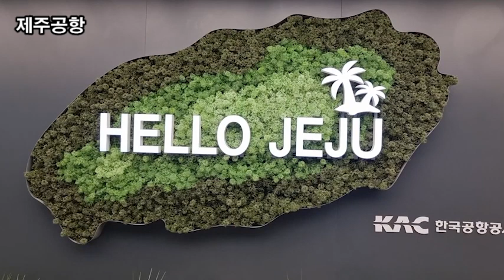랜선힐링여행, 제주여행, 봄이오는소리, 제주도 성산일출봉 유채꽃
제주도 성산일출봉 유채꽃
봄이오는 소리
제주특별자치도 서귀포시 성산읍 일출로 284-12
제주도
푸룻한 설렘
지금, 여기 제주니까
유채꽃 꽃말은 '쾌활, 명랑'